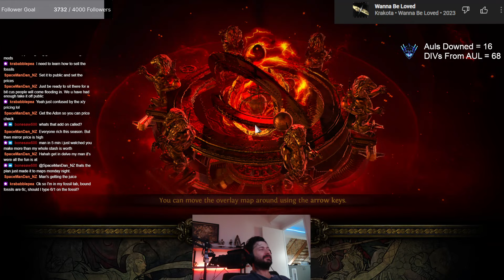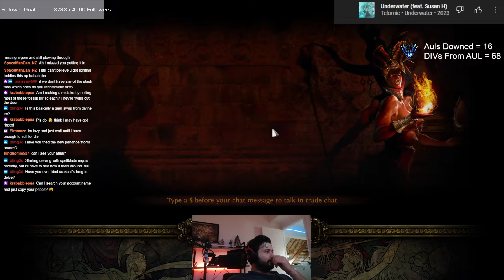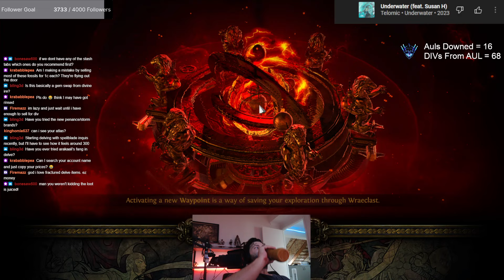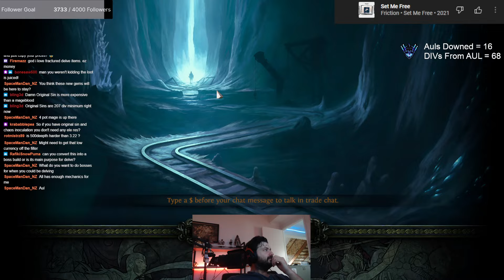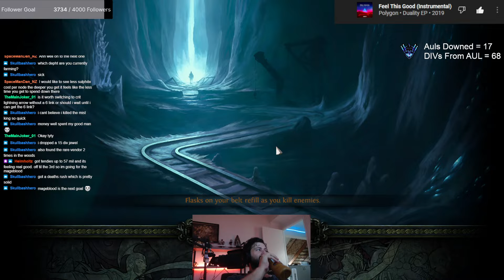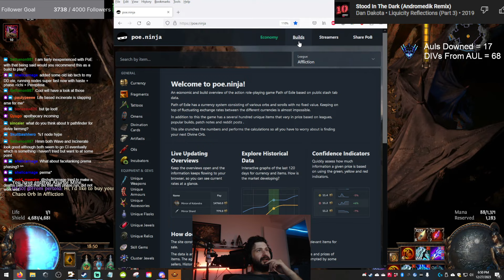Delving at 500 depth | Saving for Original Sin Conversation to Lightning Tendies